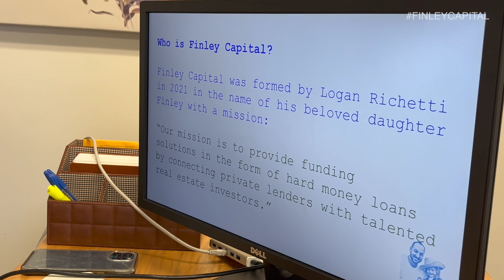Fin Cap Behind the Scenes | Episode 4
Logan Richetti gives us a little peak into some training he is doing to help level up Finley Capital